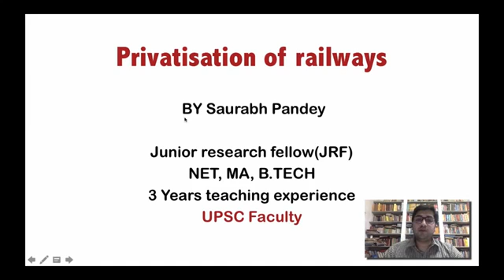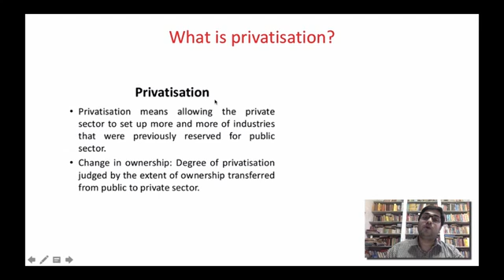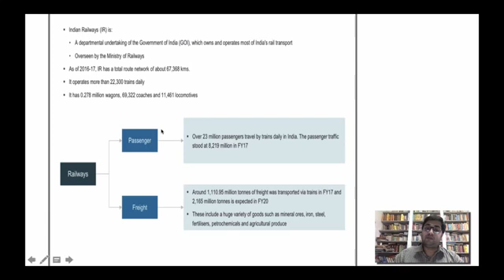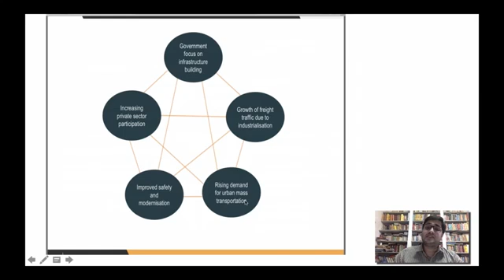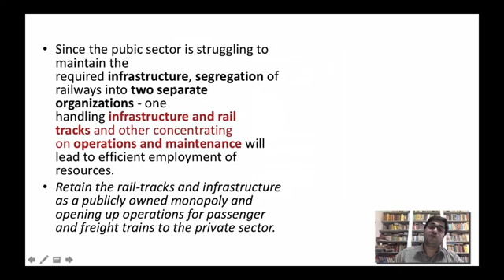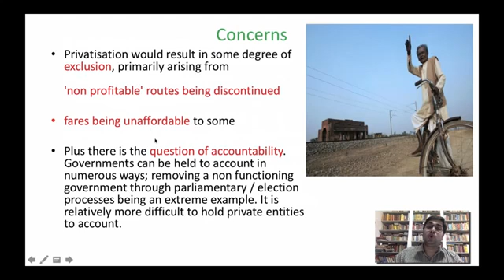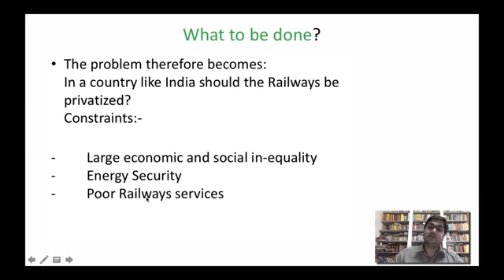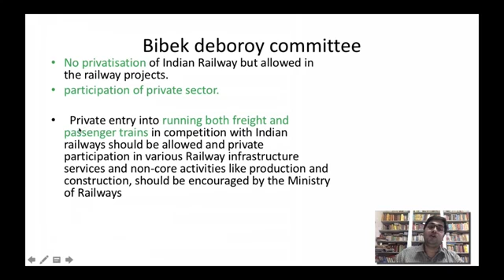5.Current issues discussion(5)